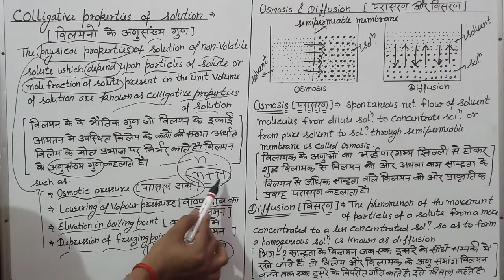Class 12 colligative properties of solution (विलयनों के अणुसंख्य गुण )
Vishnoi chemistry classes